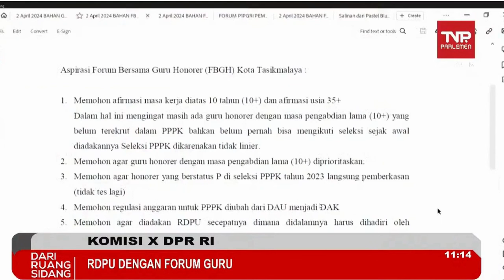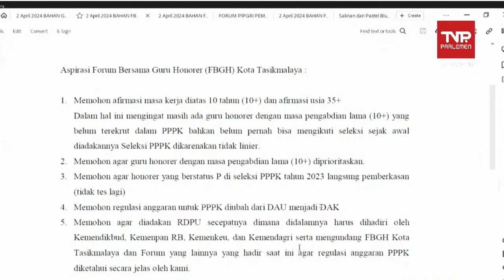🔴Afirmasi Forum Guru!! Honorer Guru Langsung Diangkat P3K dan Wajib Penuh Waktu ‼️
Afirmasi Forum Guru!! Honorer Guru Langsung Diangkat P3K dan Wajib Penuh Waktu Disampaikan dalam Kegiatan KOMISI X DPR RI RAPAT DENGAR PENDAPAT UMUM DENGAN FORUM GURU PENYAMPAIAN ASPIRASI SOAL PENDIDIKAN.

bkn
sumber :    • KOMISI X DPR RI RAPAT DENGAR PENDAPAT...   TVR Parlemen